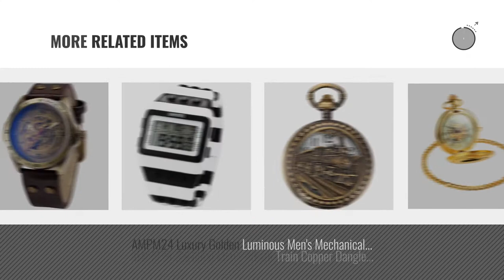Top 10 Ampm24 Men Watches [ Winter 2018 ]: AMPM24 Steampunk Black Copper Case Skeleton Mechanical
New! 2019 Black Friday / Cyber Monday Men's Pocket Watches Deals and Updates.

Black Friday / Cyber Monday AMPM24 Steampunk Black Copper Case Skeleton Mechanical Pocket Watch Fob WPK167 by AMPM24

Black Friday / Cyber Monday AMPM24 Vintage Bronze Case Automatic Mechanical Skeleton Brown Leather Band Men's Sport by AMPM24

Black Friday / Cyber Monday AMPM24 Men's Steampunk Bronze Skeleton Self-Winding Auto Mechanical Leather Wrist Wacth by AMPM24

Black Friday / Cyber Monday AMPM24 Men's Mechanical Watch Silver Steel Skeleton Dial Black Round PMW107 by AMPM24

Black Friday / Cyber Monday SINOBI White Big Dial Men's Lady Women Unisex Leather Quartz Sport Wrist Watch Gift SNB011 by SINOBI

Black Friday / Cyber Monday AMPM24 New Fashion Round Men's Women Unisex Black Leather Band Quartz Wrist Watch SNB004 by AMPM24

Black Friday / Cyber Monday AMPM24 Men's Mechanical Skeleton Automatic Self-winding Black Stainless Steel Band Watch by AMPM24